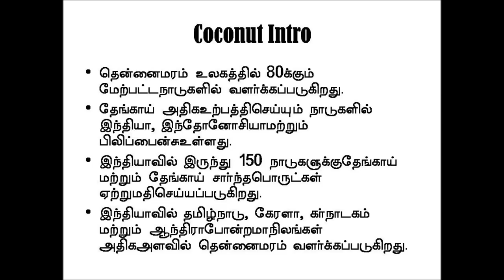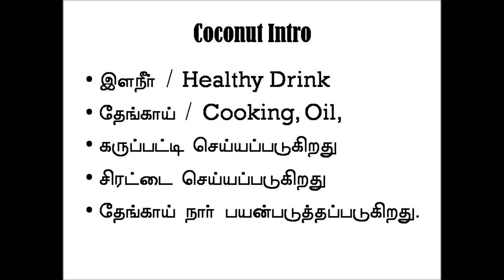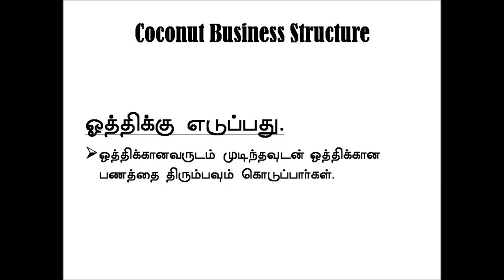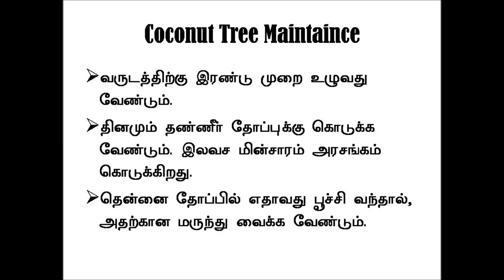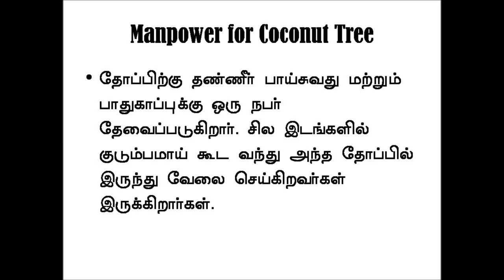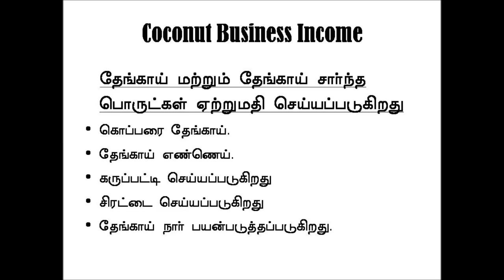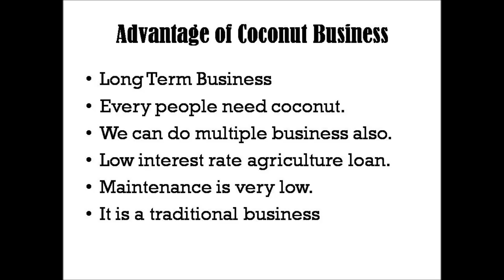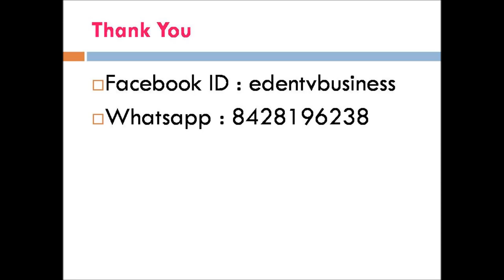Coconut - 5 Acres - 15 lakhs profit - Business Plan And Ideas in Tamil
Coconut Business full details video. 5 acres land . lease for 2 years and 15 lakhs profit. if you think useful for you, please share your friends.